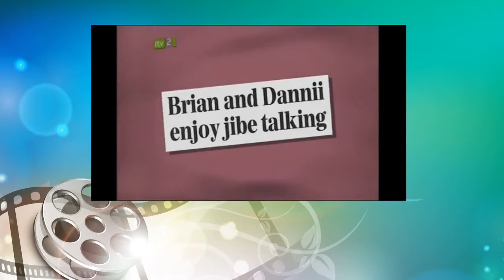Loose Women Showbiz Spotlight Highlights Of The Week 9th April 2010